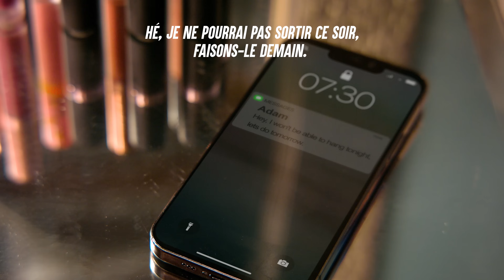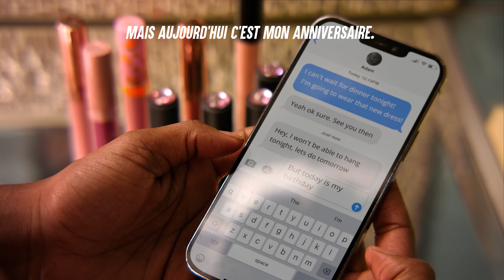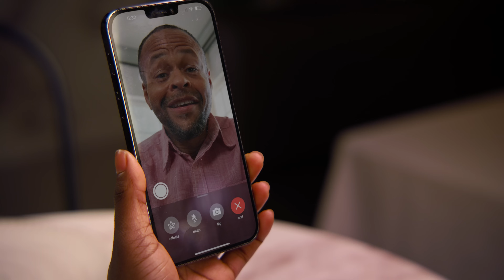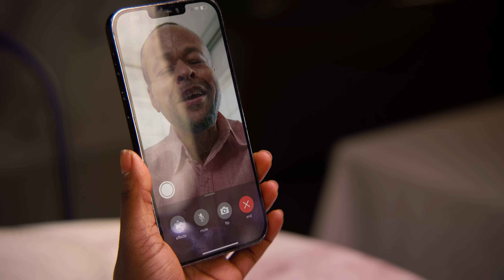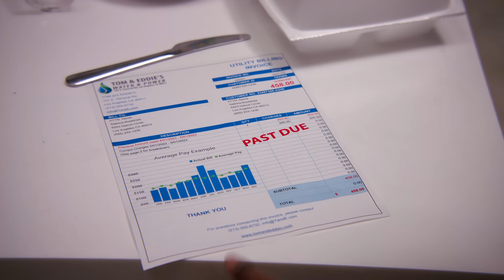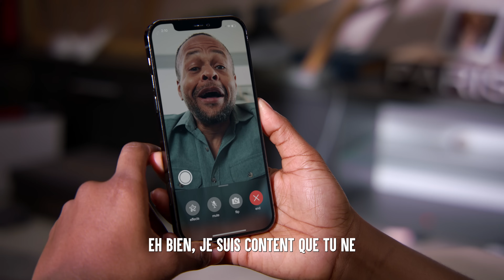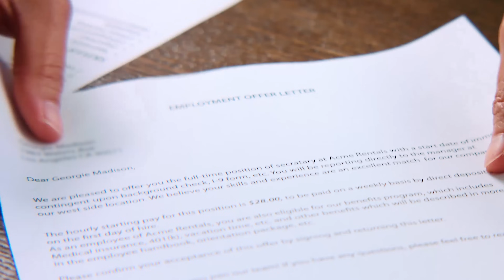La Colocataire NE NETTOIE PAS La Maison | Dhar Mann Studios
CHAPITRES :
00:00  La Colocataire NE NETTOIE PAS La Maison
18:43  Vidéo Recommandée À Suivre